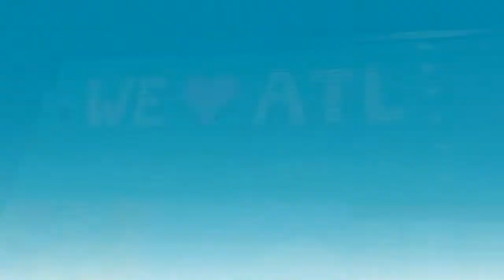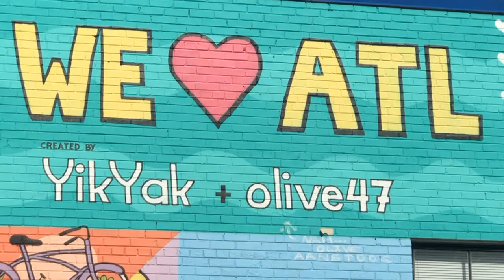ATL:Home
Faculty Dance Concert Series
Choreography by Angela Harris